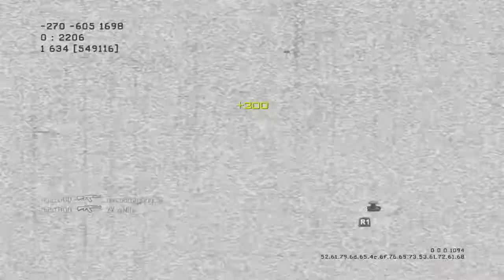Modern Warfare 2 2022 #38 Nice Aimbot Bruh (COD MW2)